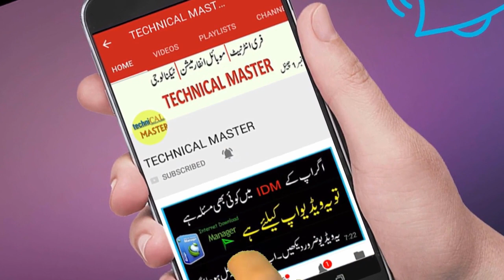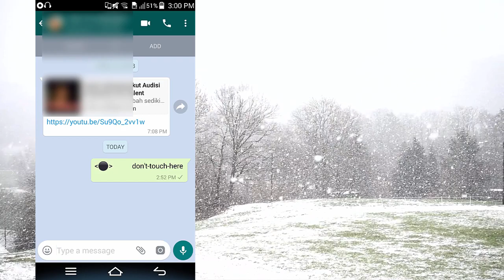Whatsapp Secret Code 2018 You Should Try In Urdu/Hindi | Destroy Someone Whatsapp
Whatsapp Secret Code 2018 | You Should Try | Destroy Someone Whatsapp
1 . whatsapp secret code 2018
2 . whatsapp amazing secrets 2015
3 . whatsapp secret tricks
hello friends don,t miss the video amazing tricks about to destroy or hang someone mobile or whatsaapp with tricks so guys watch full video and enjoy and please guys subscribe my channel good bay  see u in next video bay bay
How To Manually Report Facebook Post 2018 by technical master

How to change Android phone into IPhone in Urdu | Hindi by technical master

Android Mobile Secret Code All Mobile In Hindi | Urdu By Technical Master

jazz free internet code April 2018 by technical master

Cracked Screen Prank On Friends | Broken Screen Mobile App  By Technical Master

How to Free International Calls From Android Mobile [1000%Works] By Technical Master

How to check who is using my wifi | best  android mobile app by technical master

Recover Deleted Files from Android Mobile, Memory Card and Phone Memory

How To Convert Your Android Mobile Into Computer | Technical Master

Mobilink Jazz Unlimited Free Internet Code 2018 [100% Working] By Technical Master

Telenor free Whatsapp code 2018 | Telenor free Sms code by technical master

How to update windows 8.1, 7, 10 in Urdu | Hindi by technical master

To Manually Report Facebook Post 2018 by technical master

__/LINKS\_
wish you success
bilal ahmad
(bilal.dxd5566)-bilal.dxd5566